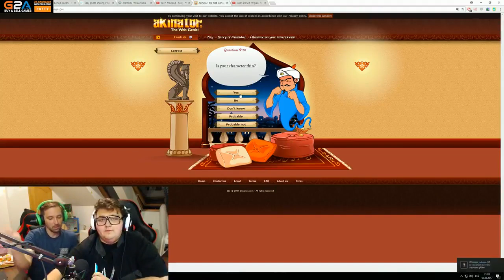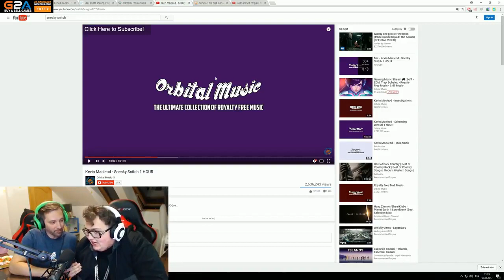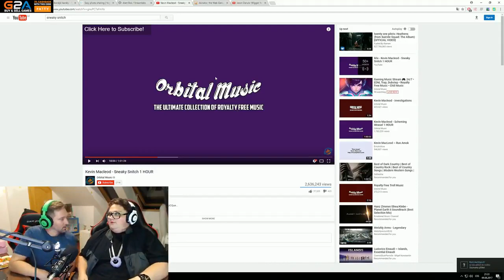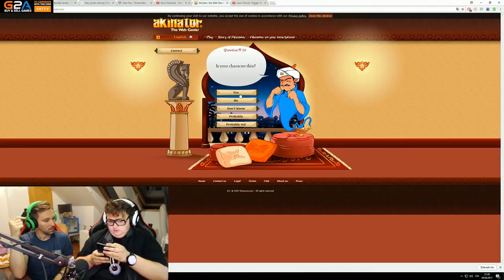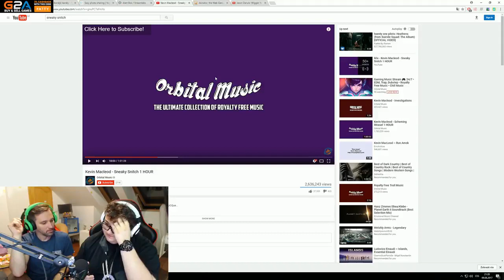Fattyho máma balí Ondřeje Sokola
Edit by 97JamesLP - Nejlevnější hry pro vás + 3% vrácení peněz při každém nákupu s kódem: FATTY .

FREE 1$ - CODE - rektalus.

Veškerý materiál patří Fattymu: Materiál konkrétně beru z: